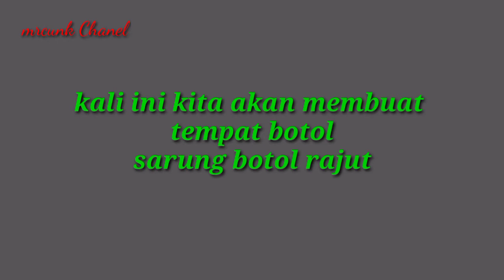sarung botol rajut/ crochet Bottle holder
tutorial belajar cara membuat sarung botol/tempat botol minuman dengan rajut motif sederhana hanya dengan menggunakan tusuk Doble crochet dan chain.

disini saya menggunakan benang poly mate, Vidio ini sangat bagus untuk pemula, dengan cara dan membuat yang sangat mudah.